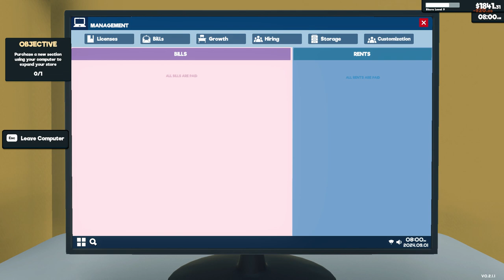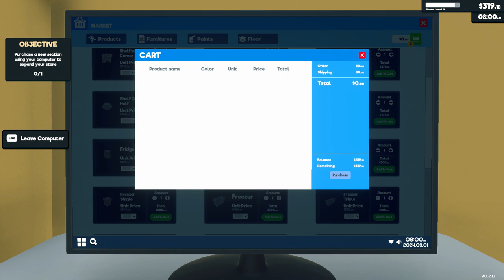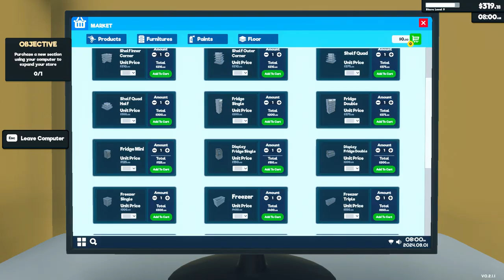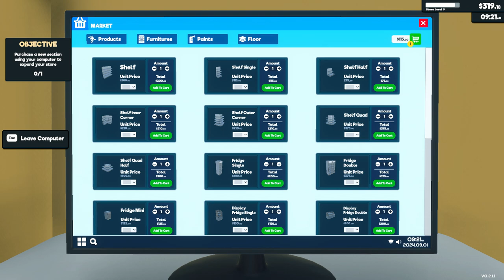[New] Supermarket Simulator Day 14